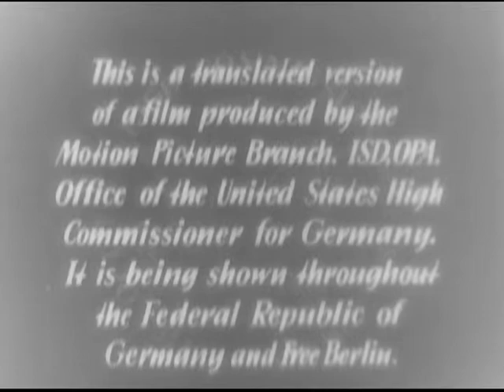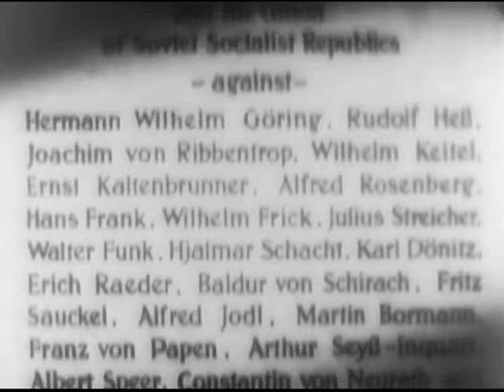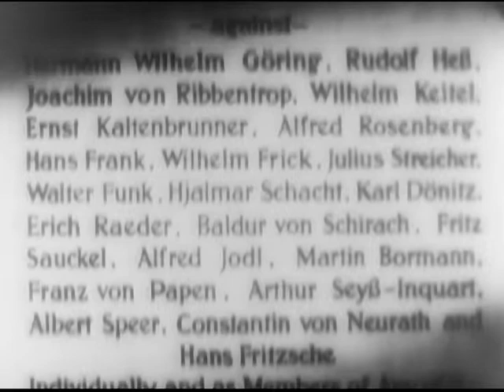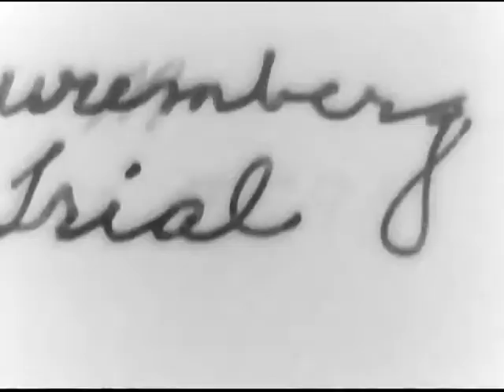Nuremberg - Reel 1 - German